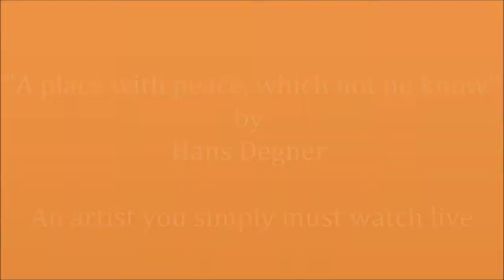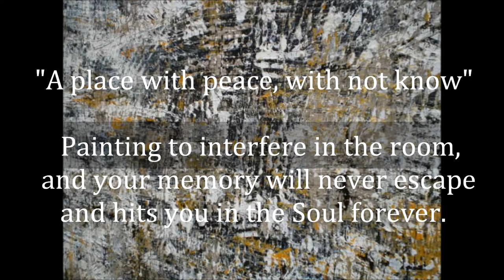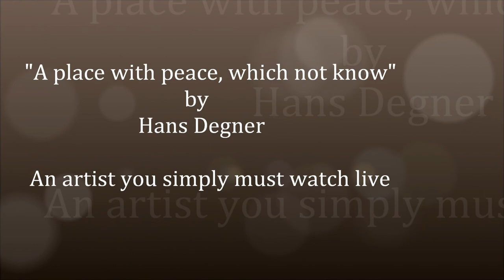"A place with peace, whit not know"